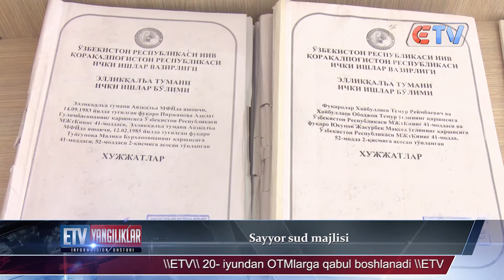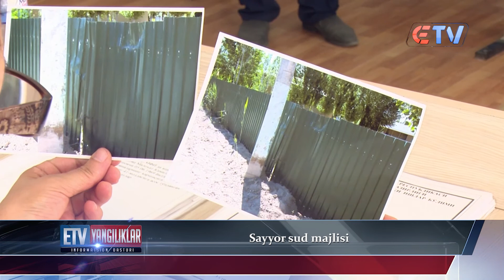Sayyor sud majlisi